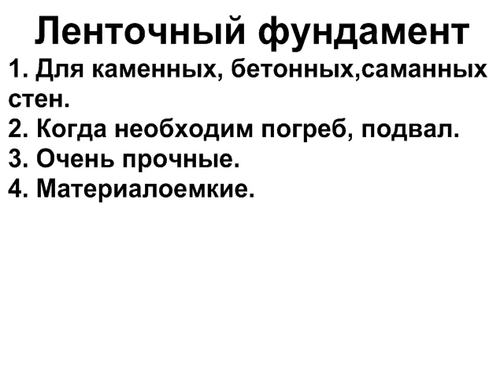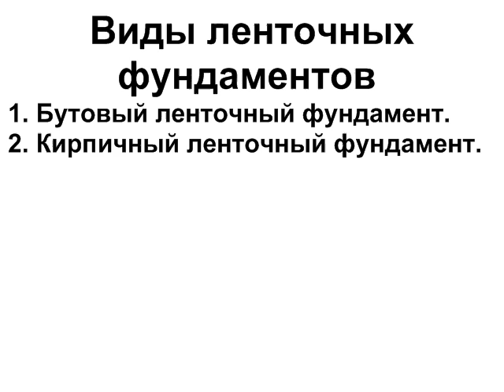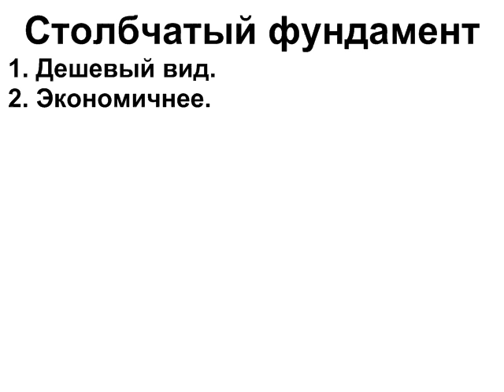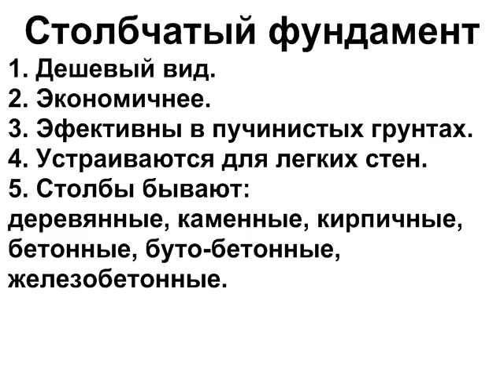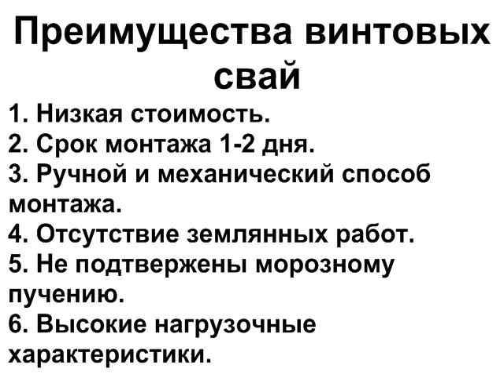Фундамент для дома. Виды фундамента. Какой фундамент лучше? Фундамент своими руками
Фундамент своими руками Какой фундамент выбрать?

00:00 - Фундамент своими руками. Какой фундамент лучше?
00:54 - 3 вида конструкции фундаментов.
01:12 - Ленточный фундамент. Фундамент под кирпичный или бетонный дом.
01:22 - Глубина ленточного фундамента.
01:34 - Столбчатый фундамент
01:41 - Плитный фундамент.
01:52 - Преимущество плитного фундамента.
02:10 - Материалы для строительства фундамента.
02:20 - Какой кирпич выбрать для фундамента.
02:39 - Этапы строительства фундамента.
02:56 - 4 вида популярных конструкций фундамента.
03:20 - Для каких домов делается ленточный фундамент?
03:40 - Плюсы и минусы ленточных фундаментов.
03:49 - Где ленточные фундаменты строить целесообразно?
04:25 - Виды ленточных фундаментов.
04:35 - Бутовый ленточный фундамент.
04:43 - Устройство бутового ленточного фундамента.
05:18 - Кирпичный ленточный фундамент. Устройство.
05:51 - Буто-бетонный ленточный фундамент. Устройство.
06:55 - Песчаный ленточный фундамент. Устройство.
07:58 - Щелевой ленточный фундамент. Устройство.
09:18 - Столбчатый фундамент. Плюсы и минусы.
09:58 - Из чего делаются столбы для фундамента?
10:09 - Расстояние между столбами фундамента.
10:16 - Где должны располагаться столбы фундамента?
10:33 - Из какого камня делаются столбы для фундамента?
10:45 - Минимальные размеры столбов для фундамента.
10:55 - Армирование столбов для фундамента.
11:06 - Фундамент для одноэтажного каркасного дома.
11:25 - Виды бетонных столбов для фундамента.
12:02 - Винтовые сваи для возведения фундамента. Плюсы и минусы.
13:03 - Применение винтовых свай на слабых грунтах.
14:08 - Преимущества винтовых свай.
15:56 - Плитные фундаменты. Конструкция.

Прежде, чем приступать к возведения стен вашего загородного дома,необходимо заложить фундамент.
Существует три типа конструкции фундамента.
1. Ленточный - по периметру непрерывный.
2. Столбчатый, состоящий из отдельных столбиков.
3. Плитный. По всей площади дома заливается фундаментная плита.
Если Ваш дом будет кирпичным или бетонным  - только сплошной ленточный фундамент. Надо учитывать глубину промерзания грунта в Вашем регионе.
Столбчатый фундамент устраивается под лёгкие деревянные и каркасные пристройки.
Плитные фундаменты так же закладываются под лёгкие деревянные и каркасные пристройки, но отличается тем, что армированная плита закладывается невзирая на то, какой грунт под ней.
Строительные материалы для фундамента
1. Глиняный красный керамический кирпич
2. Бутовый камень.
3. Бетон.
Этапы устройства фундамента
1. Земляные работы.
2. Закладка подземной части фундамента.
3. Возведение надземной части. Цоколя.
4. Устройство гидроизоляции.
4 вида фундамента
1. Ленточный фундамент.
2. Столбовой фундамент.
3. Плитный фундамент.
4. Винтовые сваи. Новейшая современная технология.
Ленточный фундамент - самый распространённый. Ленточный фундамент устраивается под здания с тяжелыми стенами.  Ленточные фундаменты прочны, надёжны, но требуют много материала.
Ленточные фундаменты делятся на несколько подвидов.
1. Бутовый ленточный фундамент. Фундамент из бутовой кладки.
2. Кирпичный ленточный фундамент.
3. Буто-бетонный ленточный фундамент.
4. Песчаный ленточный фундамент.

Электрика, строительство и ремонт своими руками - канал для тех кто делает ремонт в своем частном доме своими руками. Вы узнаете, как построить дом, гараж своими руками. Вы узнаете, как сделать отопление, сантехнику, электропроводку своими руками. Как это сделать качественно, быстро и не дорого. Руководитель канала - инженер электрик Екимов Игорь, автор 4 книг, роликов и статей по электрике, строительству и ремонту.